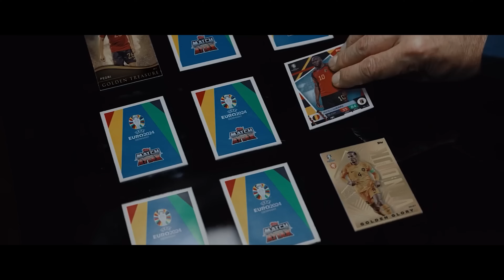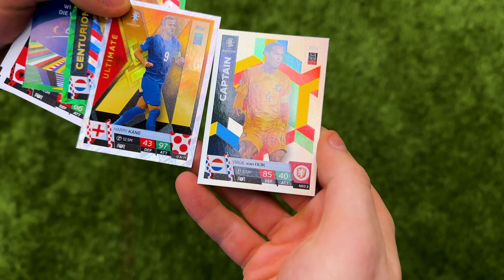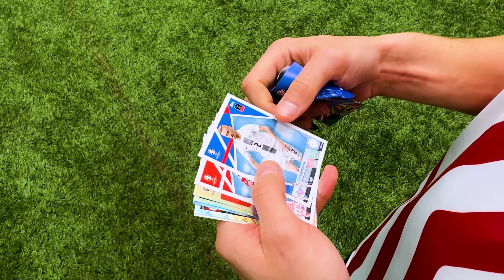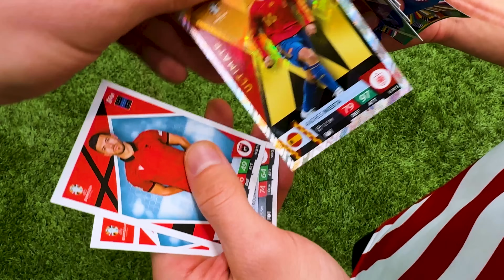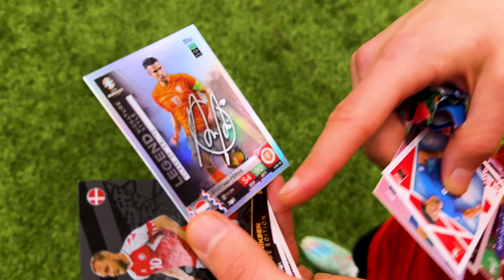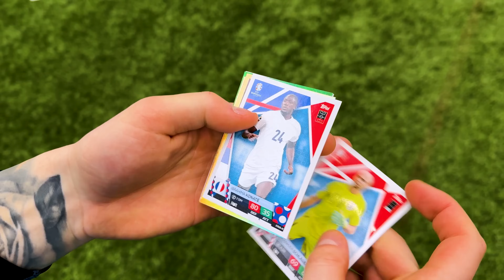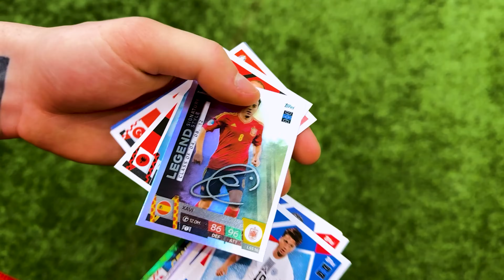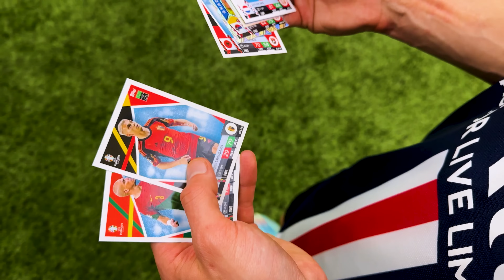ZROBILIŚMY SYMULACJĘ LIGI MISTRZÓW 23/24 NA BOISKU